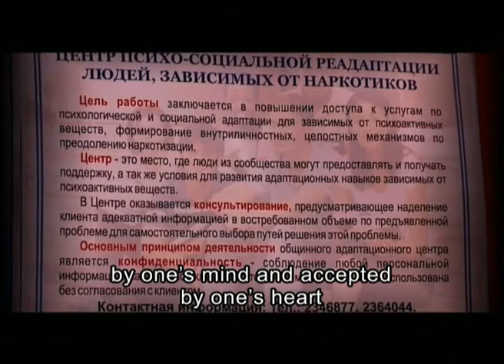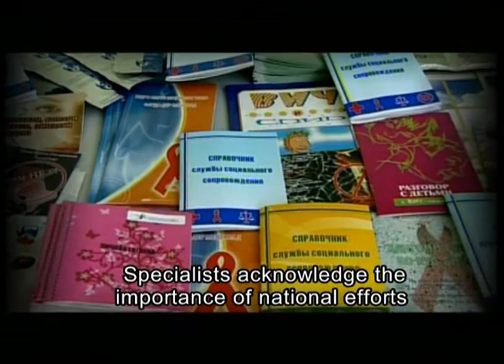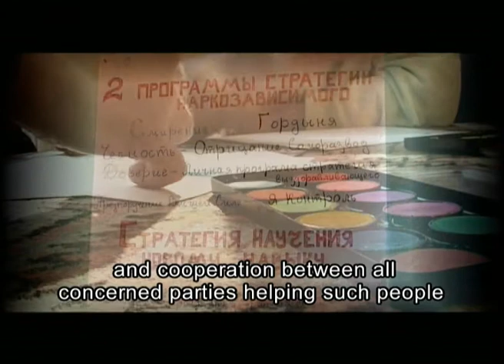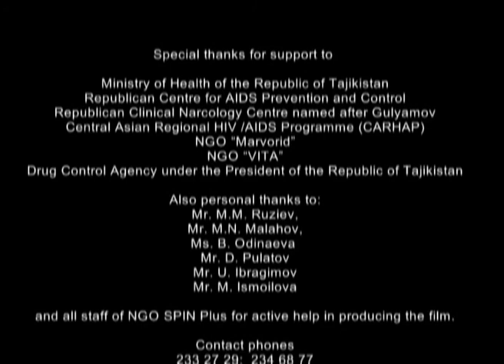NGO "Spin Plus" Tajikistan part 2 full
The film is produced by the non-governmental organisation "SPIN Plus" representing community of people living with HIV and drug users in Tajikistan. The film describes situation with drug use and HIV in Tajikistan and depicts key harm reduction interventions implemented by SPIN Plus in capital-city Dushanbe like drop-in centre for active drug users and readaptation centre for drug users in recovery based on 12 Steps programme, all run by peer service providers. The film includes clients' personal stories as well as comments from key national stakeholders such as Director of National AIDS Centre and National Addiction Centre, local NGOs providing harm reduction services.